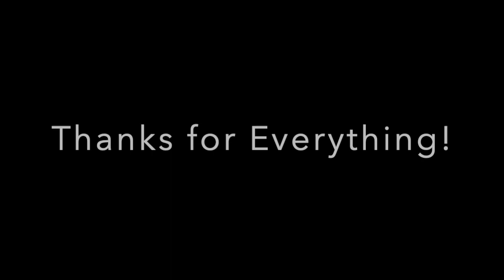Semana Santa 2023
Semana Santa 2023 Team from Cape Girardeau, MO